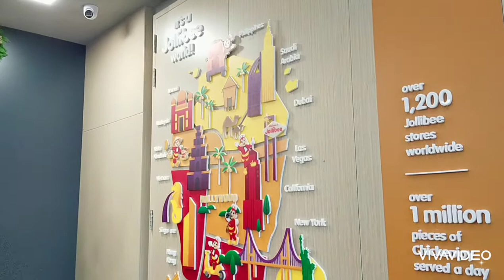JOLLIBEE | BIDA ANG SAYA KAPAG KASAMA ANG SISTERS